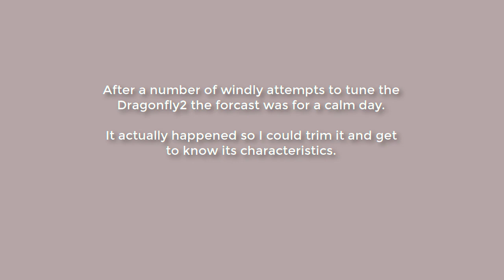Dragonfly2 - a half dozen flights on a calm day!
Finally a calm day to trim and explore the flight characteristics of the Dragonfly2 - my mostly LW-PLA model.  I had made patches overnight to correct a ragged wing-tip and when it dawned sunny and mostly-calm it was time for another session.
A half dozen flights to establish trim and test response as well as some greatly needed landing skills. Learned so much more without the wind adding 'noise' to the flying. Better feel for the beastie and a triple loop for fun. Four good landings, one lucky recovery and one arrival.
Used 80 % of the battery, departed the field with no damage, no need to replace the prop.